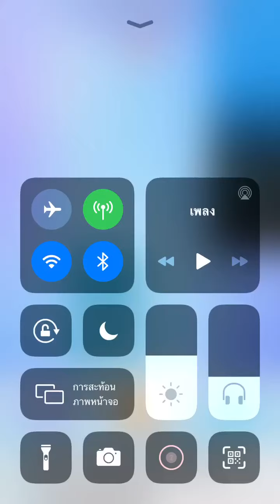Piano tiles 2 - Hungarian Dance No. 6 (2262)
Johannes Brahms song